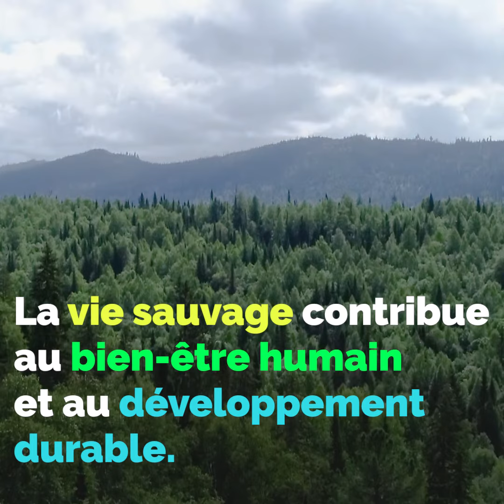Journée mondiale de la vie sauvage